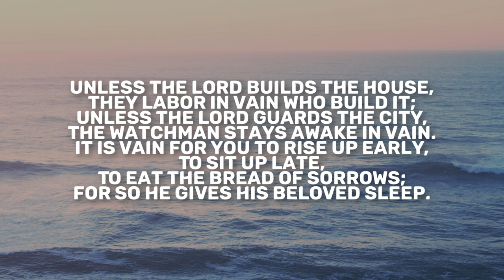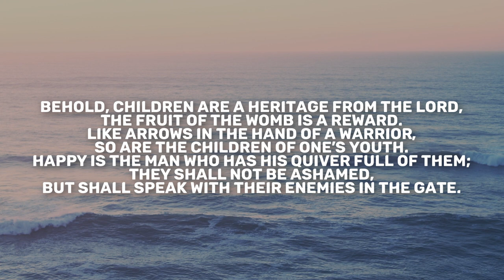Psalm 126-130 | Daily in the Word | Pastor John Spencer